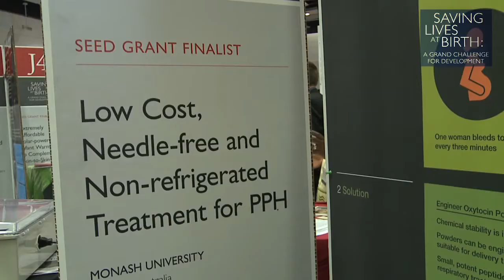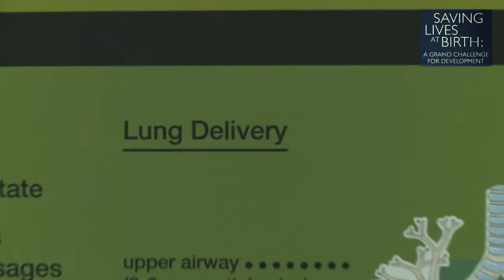Saving Lives at Birth: Low cost, needle-free and non-refrigerated treatment for PPH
Organization:
Monash University
Organization Location:
Clayton, Australia

Drugs are available to prevent bleeding after giving birth (postpartum haemorrhage). However, current products are poorly suited to transportation, storage or administration in resource-poor countries. The drug of choice for treatment of postpartum haemorrhage is oxytocin, which is given via injection. This presents complications in developing countries, where it is often not possible to provide sterile equipment, clean water or trained medical personnel during childbirth. Also, the current injectable formulation needs electricity for refrigerated (cold-chain storage) conditions to prevent drug degradation and hence maintain drug efficacy. This project will involve the development of a novel aerosol delivery system for oxytocin that can be inhaled by patients from a simple, disposable device immediately after childbirth. This approach will remove the need for sterile conditions and trained health workers for administration of oxytocin. It will eliminate the risk of needle-stick injuries, transmission of blood-borne viruses and the costs associated with disposal of sharps and biohazard waste materials, as well as provide a more stable formulation of the drug that does not require cold-chain storage. This project will lead to increased access to proven evidence-based strategies for the prevention and treatment of post-partum haemorrhage for women in remote, rural communities. The product will be low-cost and have an immediate, substantial impact on maternal mortality and is not dependent on material resources, electricity, clean water or transportation to hospitals.